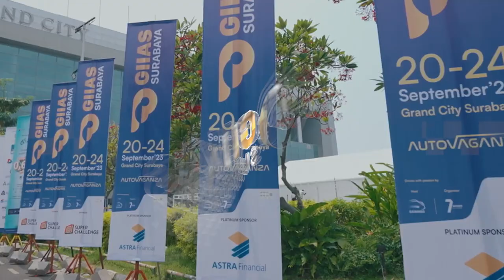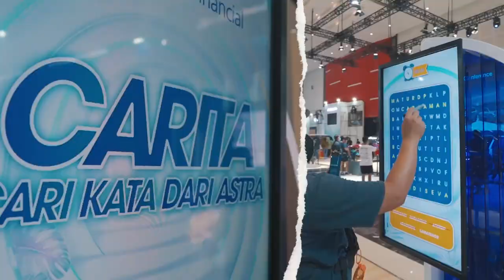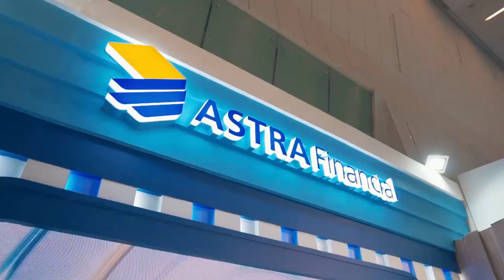INDOPRIMA - GIIAS Surabaya 2023 - Astra Finance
Today we'll show our process and idea behind constructing winning booth Astra Finance at GIIAS2023 Surabaya